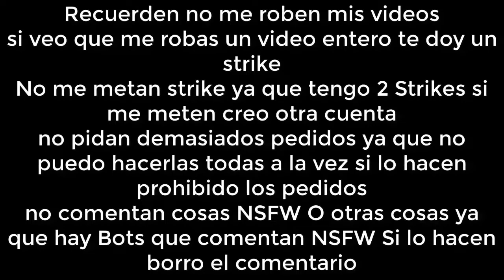[FALSO] Canal 13 (Argentina) hackea a Discovery Kids (Latinoamerica, 1998)